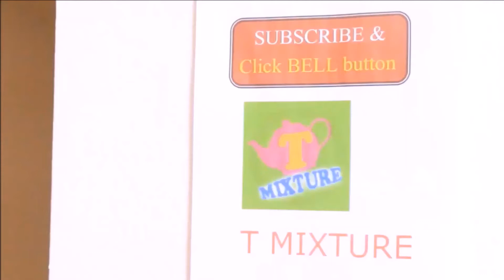పవన్ కళ్యాణ్ పూటకోటి చెప్తాడు:చంద్రబాబు విమర్శలు Chandrababu critisizes pawan kalyan Tmixture Videos